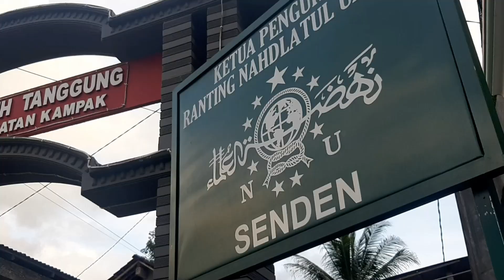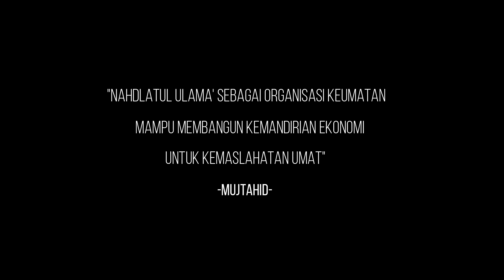Nusantara Mart Kampak, Trenggalek - Percontohan Grand Desain Kemandirian Ekonomi NU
nahdlatululama